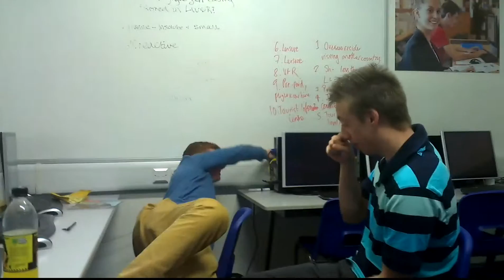Seb and Adrian's bread slapping